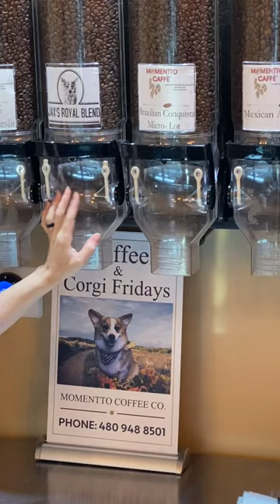animals : Mina introduces Jax, inspiration for new